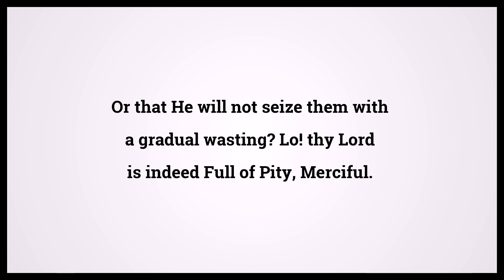Quran The Bee 16:47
Video shows Quran The Bee Chapter 16 Verse 47: Or that He will not seize them with a gradual wasting? Lo! thy Lord is indeed Full of Pity, Merciful. Powered by MaryTTS. Holy Qur'an 16:47 Surah : Ayah